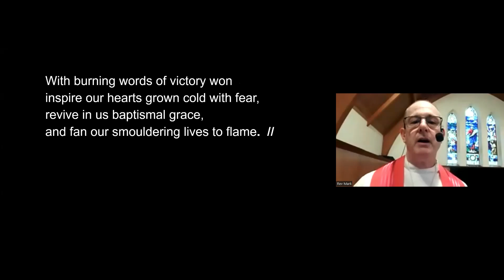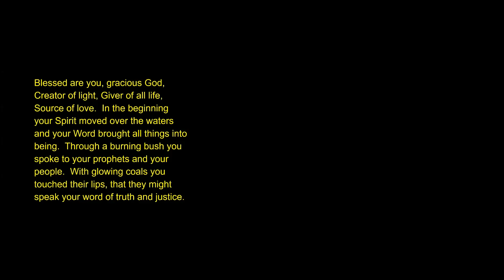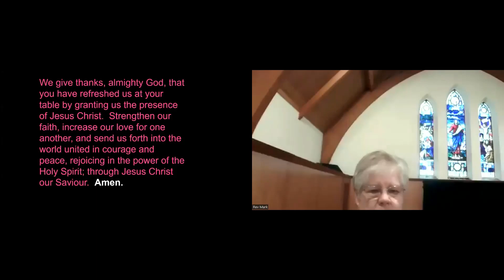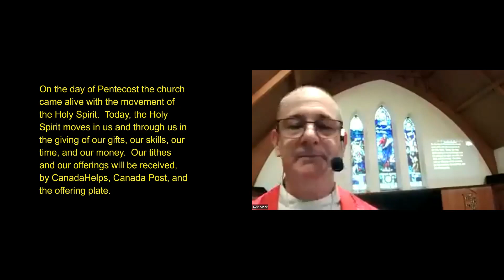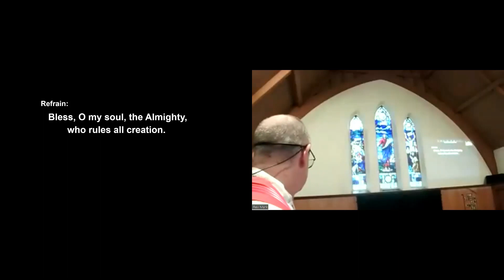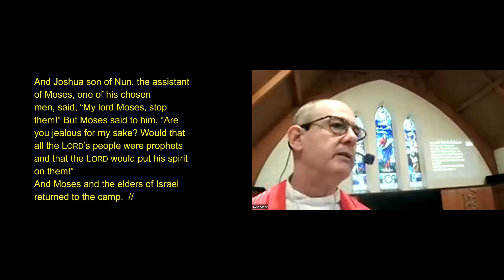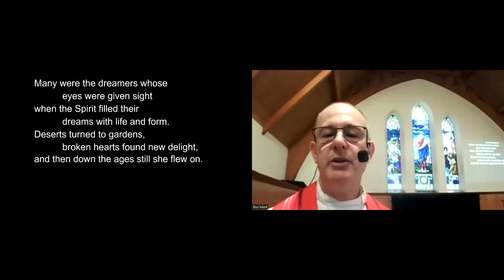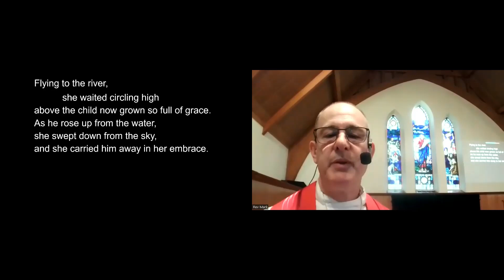Union United Church Service May 28, 2023